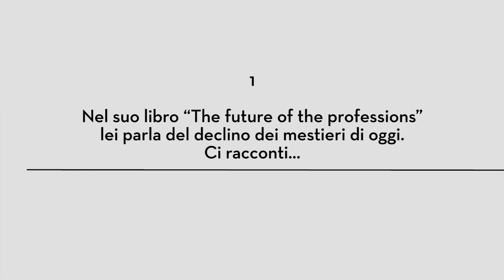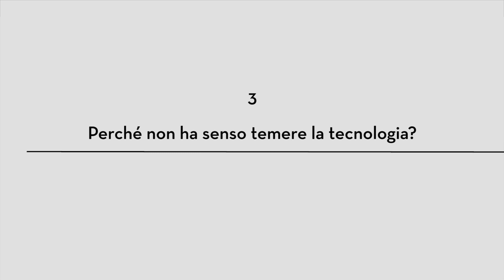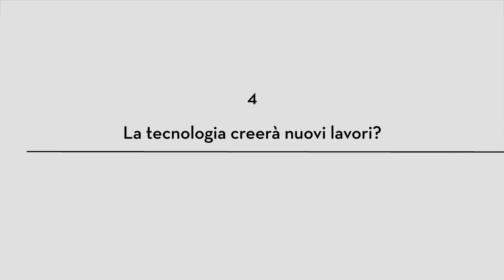Morning Future - Richard Susskind: "Non temete la tecnologia, impegnatevi a svilupparla"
Il giurista ed esperto di digitalizzazione Richard Susskind sul futuro e sulle nuove professioni che nasceranno: quali saranno le professioni maggiormente trasformate dalla tecnologia? La tecnologia va temuta? Creerà nuovi posti di lavoro?